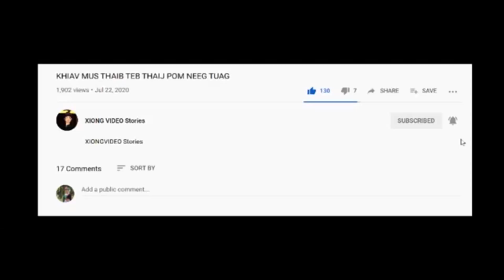MUS TOM TSHAV ROG KAW TAW LWJ/JAN/21/2022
MUS TOM TSHAV ROG KAW TAW LWJ